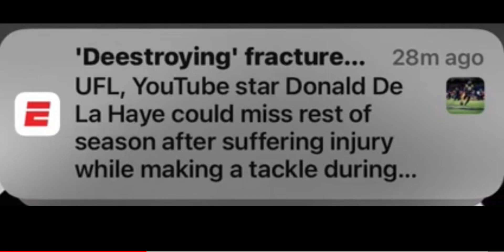Destroying broke his neck!!😭😭